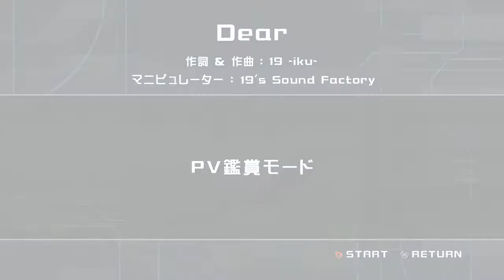【ルカＦＡＮ】 Dear／フロイライン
巡音ルカ ＰＶ鑑賞
モジュール（洋服）：フロイライン